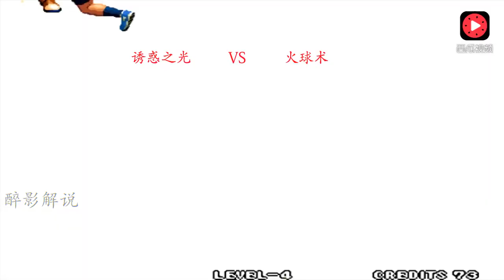拳皇98c：椎拳崇这套六十连打的好猛，比利都死了还在打